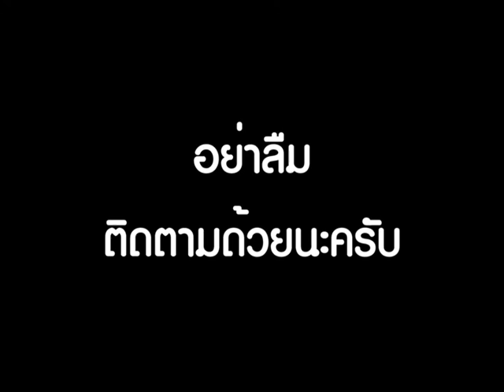63FriendShipForEver - EP.2 - FUSE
Episode 2
กลับมาอีกครั้ง กับวิดีโอความรู้สึกและตอบข้อสงสัยบางประการ(ของเพื่อนๆ)
ของ... "นายเตชิษฐ์ วิญญา หรือ FUSE"
นักเรียนวิทย์-คณิต ผู้มีความอ่อนโยน ไม่อ่อนแอ
ณ วันนี้(5 มี.ค. 60)โลกของเขาได้มีชีวิตชีวามากขึ้นแล้ว
63FriendShipForEver นี้เป็นชุดซีรี่ย์วิดีโอแสดงความรู้สึก
ของ ม.6/3 SRT สายวิทย์-คณิต
จะมีของคนอื่นๆมาเรื่อยๆ
หรือ คอมเม้นต์แนะนำ ติเตือน ติชมได้
(รบกวนอย่าด่ามาก หัดทำหัดตัดต่อนะครับ 55555+)
credit :
SOUND : Ed Sheeran - Shape Of You [Official Lyric Video]